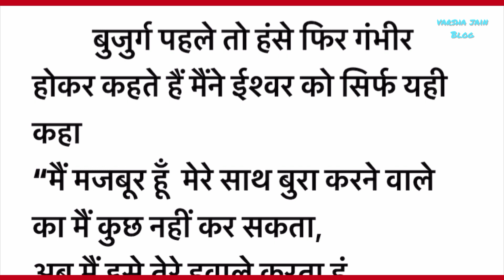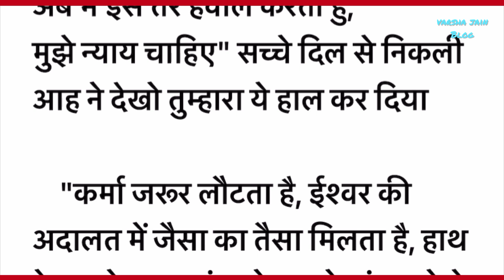ईश्वर की अदालत में जैसा का तैसा मिलता है 🙏🏻 // Hindi Story // Shiva